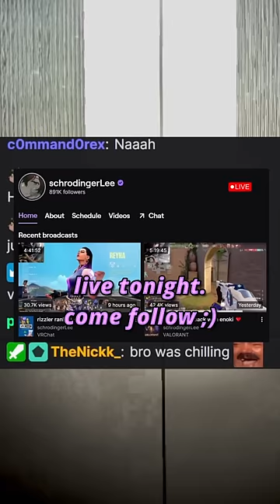A very sus puppet... 😨